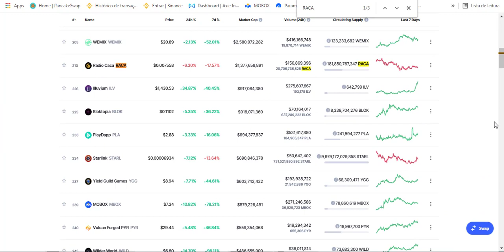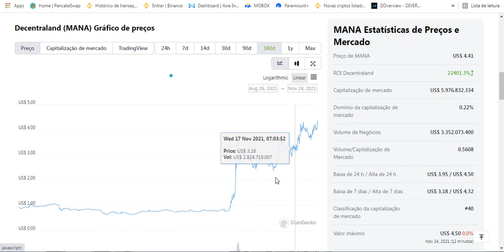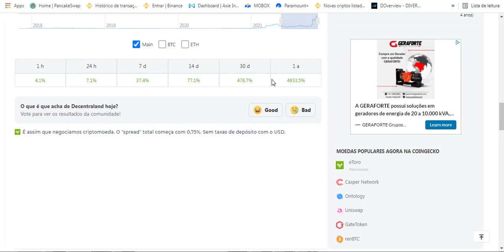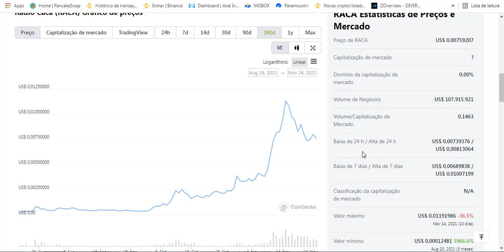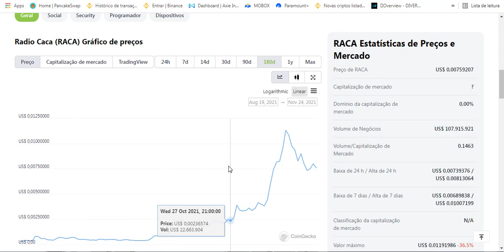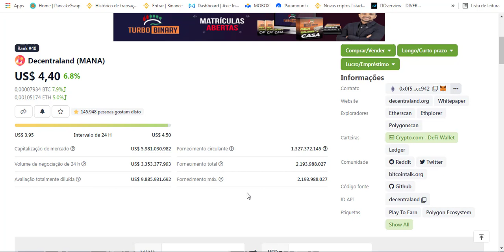RADIO CACA E MANA O FUTURO DO METARVERSO - QUAL É A CRIPTOMOEDA MAIS PROMISSORSA DAS DUAS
Descentraland Mana traz você o melhor que existe no Metaverso, através dessa experiência atravez da criptomoeda mana, você poderá entender o que é o metaverso e se o metaverso é o futuro, o metaverso é uma mistura entre os dois mundos, mundo virtual e mundo vísico, com a junção da realidade virtual e a realidade aumentada, inserimos nossas vidas dentro do mundo criptográfico do chamado metaverso mana e assim também temos radio caca introduzida no mesmo seguimento com o token raca, raca é a criptomoeda promissora para o futuro, raca token está crescendo no universo cripto e em breve estará enre as mais importantes do metaverso, raca na binance é uma grande possibilidade no ano de 2022, raca é uma criptomoeda promissora para 2022